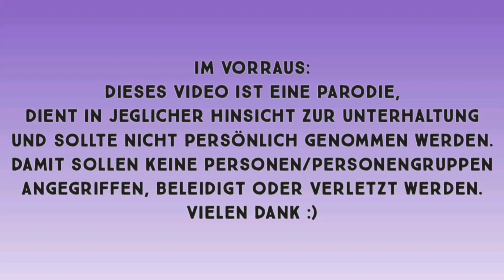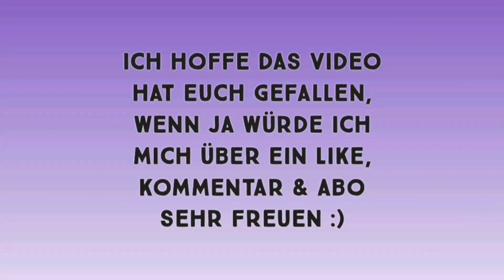Horst Lichter fasst ihre Brüste an !!! Skandal ?! | Bares für Rares (YouTubeKacke) | RealFakeTalk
Dieses Video ist eine Parodie und sollte mit Humor genommen werden. Damit sollen weder das ZDF, Horst Lichter oder andere Personen/Personengruppen beleidigt, angegriffen oder diskriminiert werden.

Viel Spaß beim anschauen, über ein Like/Kommentar/kostenloses Abo würde ich mich sehr freuen :)

*Videorechte liegen zu 100% beim ZDF

§ 24 Freie Benutzung. (1) Ein selbständiges Werk, das in freier Benutzung des Werkes eines anderen geschaffen worden ist, darf ohne Zustimmung des Urhebers des benutzten Werkes veröffentlicht und verwertet werden. IMPRESSUM: